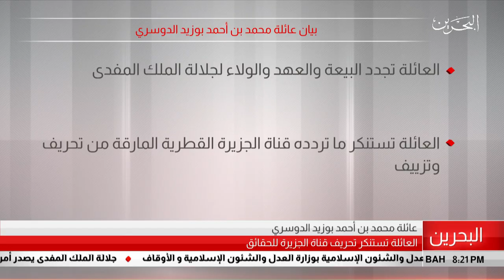البحرين مركز الأخبار : بيان عائلة محمد بن أحمد بوزيد الدوسري 23-07-2019